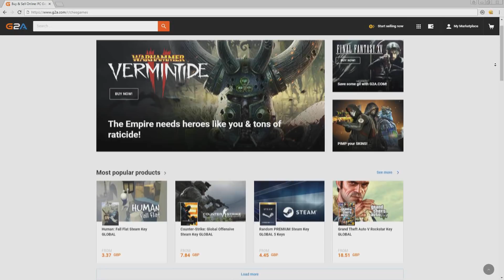FIFA 19 | Inter Milan Career Mode S2 Ep5 - I FINALLY DID IT!!